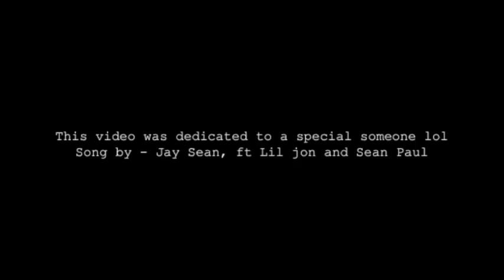(Mobile version) Lets Bring it Back- Bruce and Alex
MOBILE VERSION